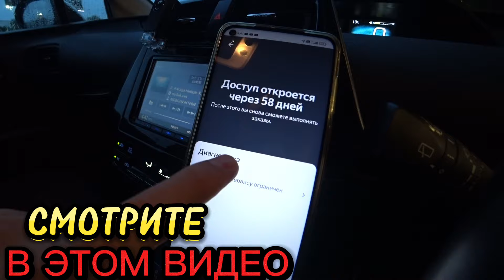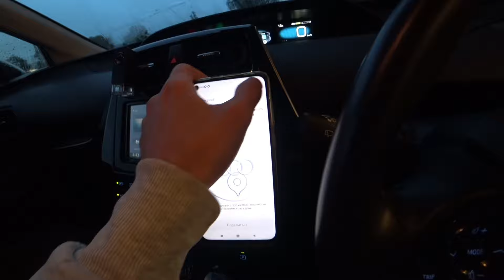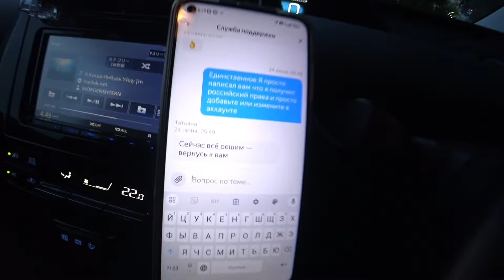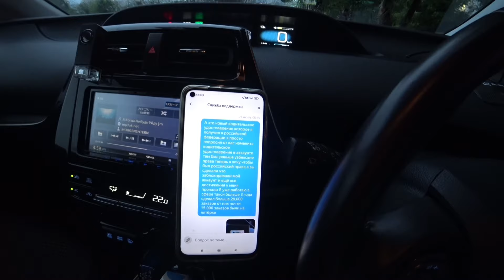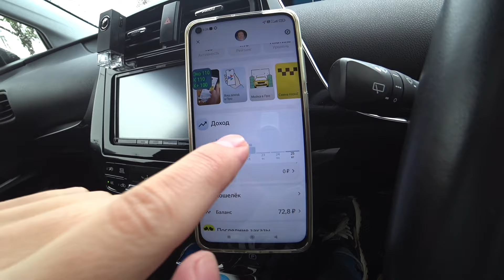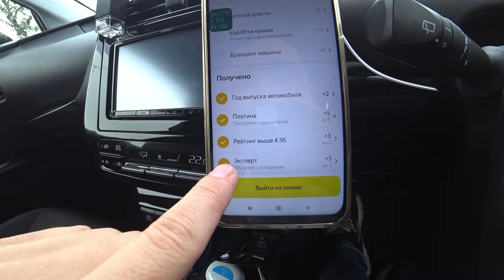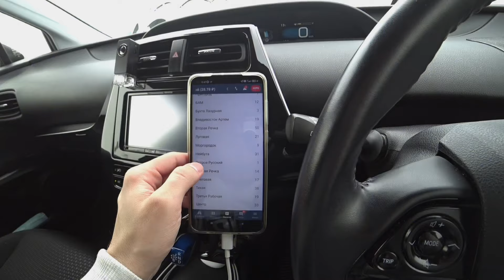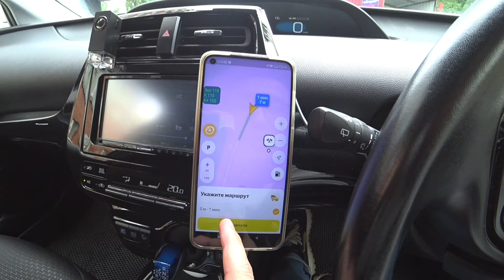ЯНДЕКС ЗАБЛОКИРОВАЛ МЕНЯ НА 58 ДНЕЙ ?! ДОСТУП ЗАКРЫТЬ ЧТО ДЕЛАТЬ ДАЛЬШЕ ?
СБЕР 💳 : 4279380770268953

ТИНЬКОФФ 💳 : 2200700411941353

ПРОГРАММА EXPERT PARK 2.0 ДЛЯ ПАРКОВЫХ САМОЗАНЯТЫХ И ИП:
- 5 баллов приоритета
- Круглосуточная техподдержка

☑️ JUMP TAXI
☑️ ЕXPERT PARK
☑️ ТАКСИАГРЕГАТОР
☑️ Яндекс. ПРО